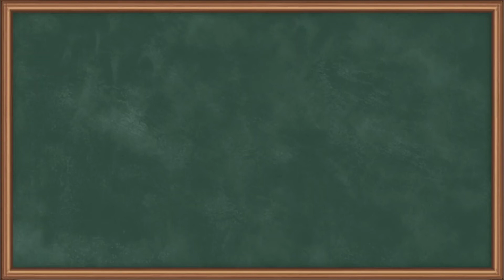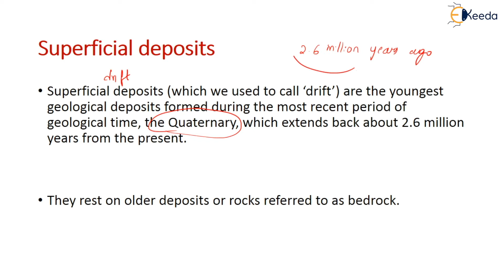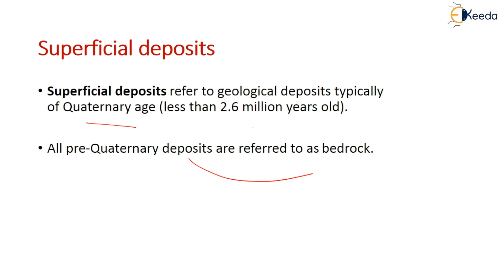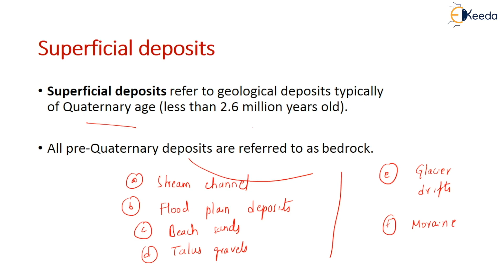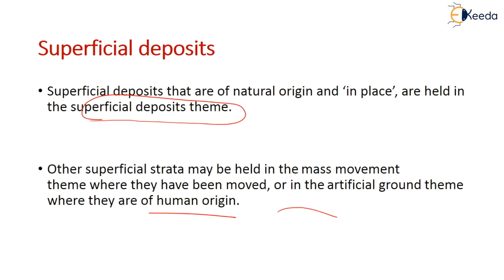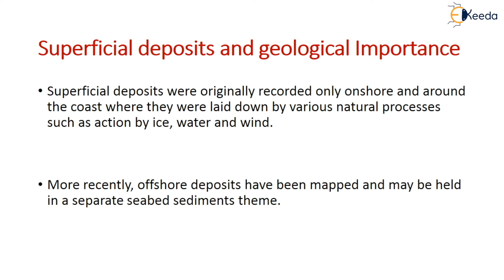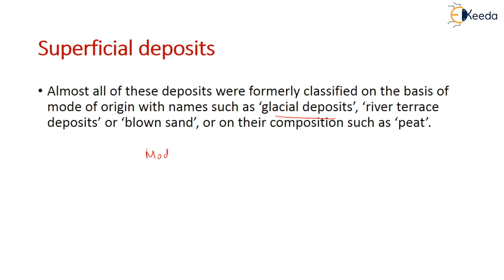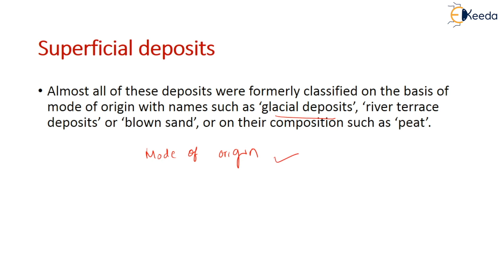Superficial Deposits and Its Geological Importance - Introduction and Physical Geology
Subject - Engineering Geology

Video Name - Superficial Deposits and Its Geological Importance

Chapter - Introduction and Physical Geology

Faculty - Prof. Divya Vani

Happy Learning!